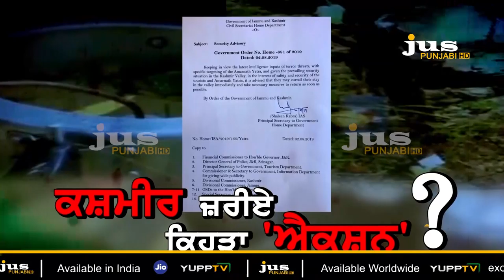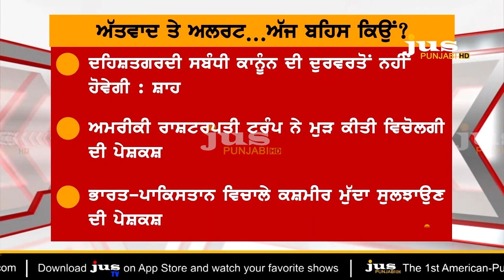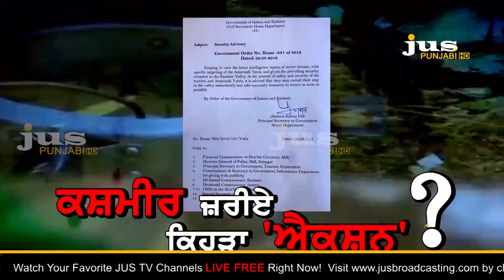Will Kashmir Tension Affect Nankana Sahib Nagar Kirtan ? || To The Point || KP Singh || Jus Punjabi